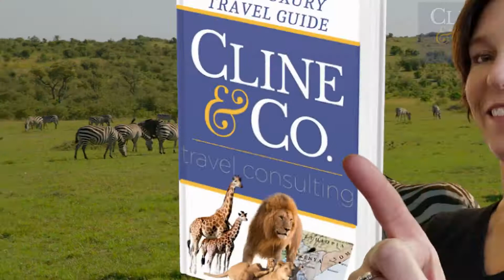Cline & Co 2021 Luxury Travel Guide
Enjoy this complimentary itinerary video for Cline & Co. They will help you travel responsibly! Visit clineandcotravel.com for more information and grab this offer today!